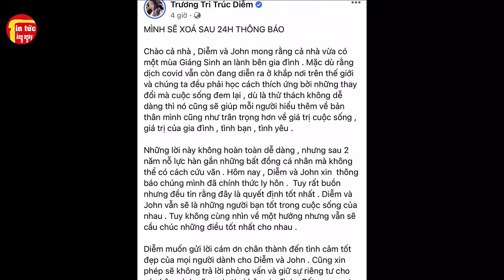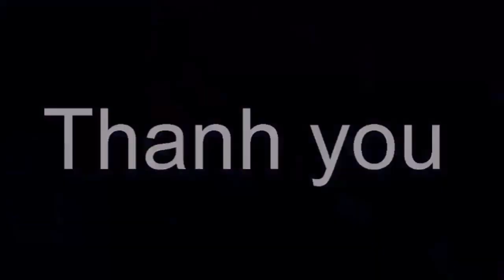🔴 Trúc Diễm ly hôn ông xã doanh nhân sau 6 năm hạnh phúc, người trong cuộc hé lộ nguyên nhân ?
🔴 Trúc Diễm ly hôn ông xã doanh nhân sau 6 năm hạnh phúc, người trong cuộc hé lộ nguyên nhân ?Tin tức hằng ngày là những thông tin giải trí trong và ngoài nước .